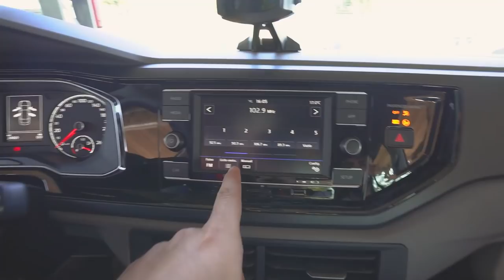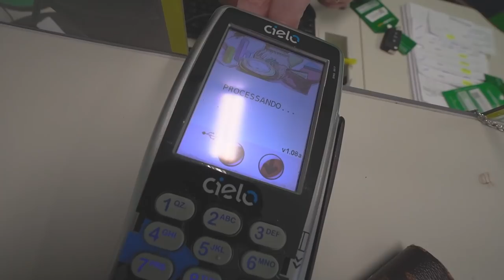ALUGUEI UM CARRO PRA AJUDAR MEU AMIGO !!! * precisava muito *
🤙 Carro do Canal:
Nissan - 350z

🤙 Pet do Canal:
Calopsita - PirikiTube